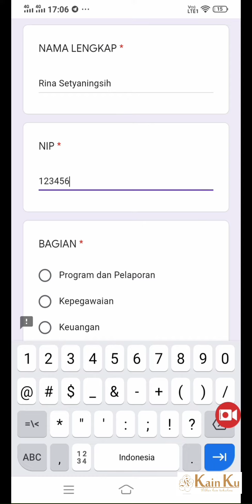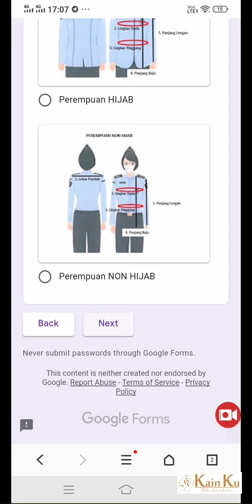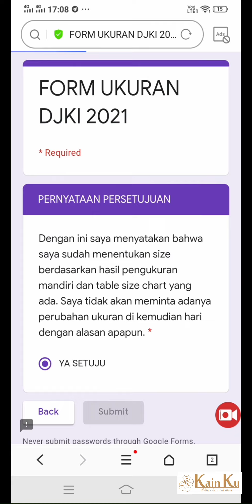PANDUAN CARA MENGISI FORMULIR DJKI 2021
Panduan cara mengisi formulir ini diperuntukkan untuk membantu dalam pengisian formulir ukuran pakaian untuk DJKI 2021.

Silahkan diikuti.